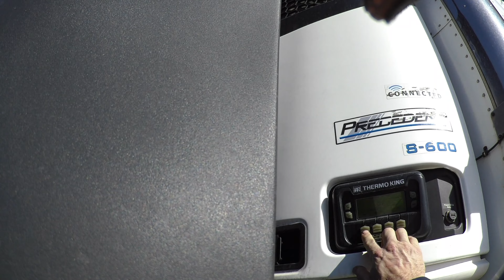Suspicious Activity Wild Wash Road CA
Suspicious Activity, Wild Wash Road California, MM-165, I-15.